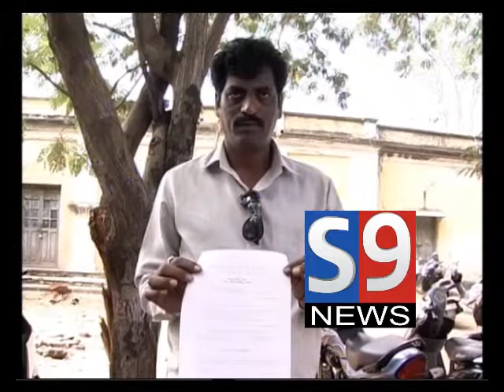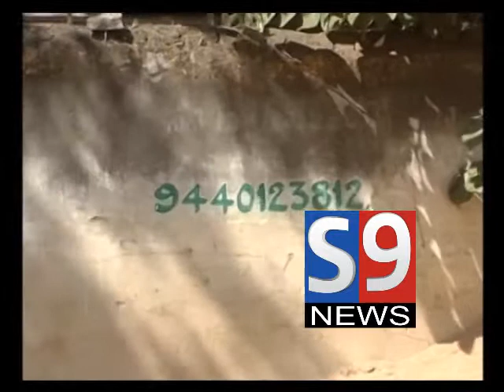S9 NEWS MBNR 23.11.2015 Afternoon News